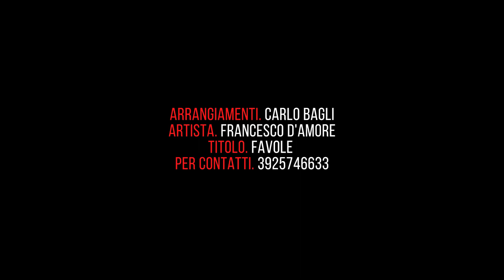Francesco D'Amore - Favole ( Ufficiale 2023 )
Francesco D'Amore - Favole ( Cover )
Puoi trovare il brano di Francesco anche su spotify nella nostra playlist "Tutto il neomelodico Gennaio 2023"

Arrangiamenti: Carlo Bagli